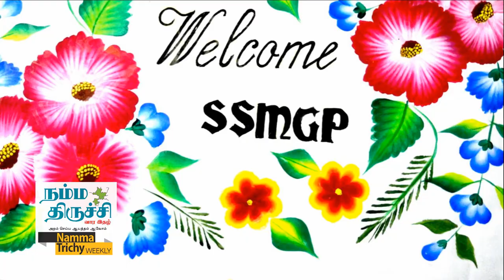ஓவியத்தில் அசத்தும் கல்லூரி மாணவி